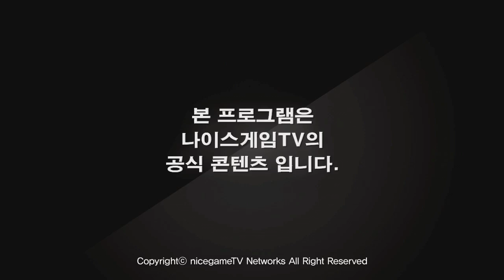LCS EU 썸머 3주차 4경기 Copenhagen Wolves vs Gambit Gaming #1